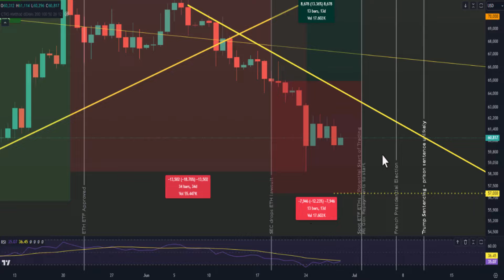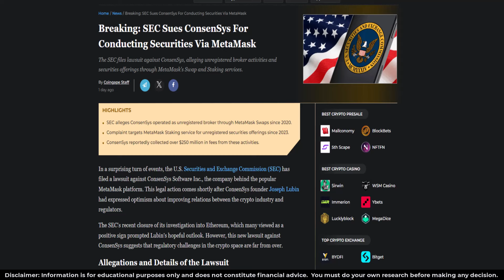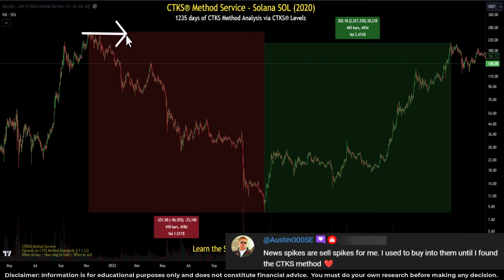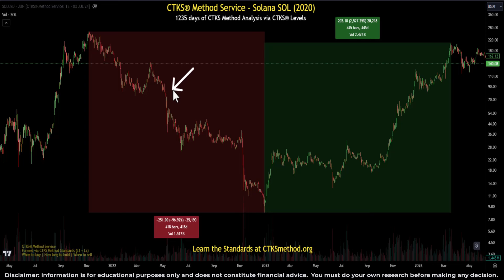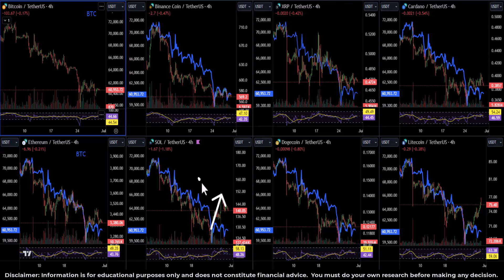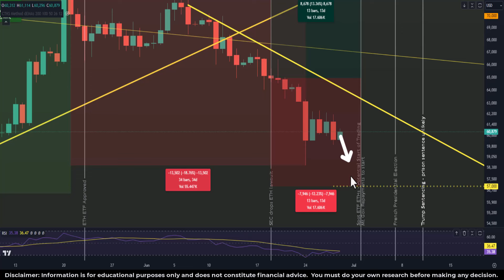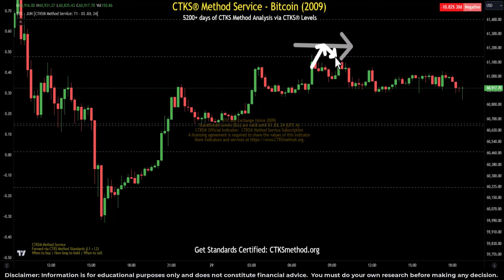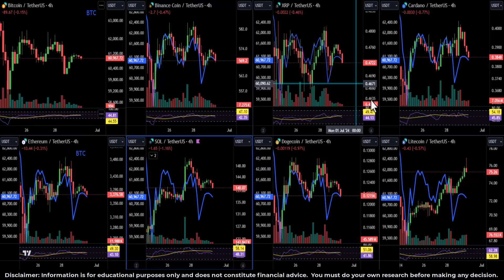Solana 1300? Ethereum 7500? ETH ETF Delays. SEC Sues. SOL ETH or BTC? [CTKSMethod]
Upcoming key dates.  How pullbacks actually make outsized returns.